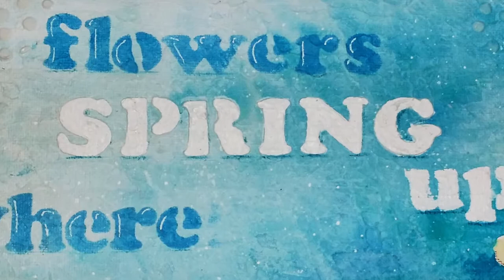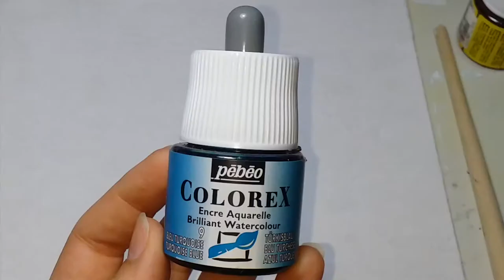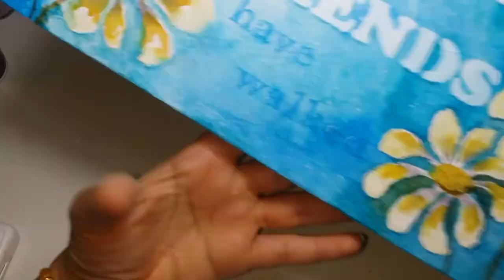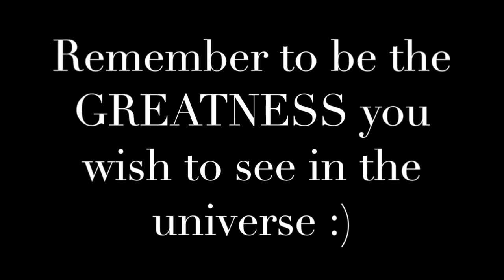Mixed Media Canvas "Spring in my heART"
Salam Dears

Spring is the most appealing season for the eyes and the heart... it represents every sweet moment and cheerfull feeling... and since we don't enjoy much of it where I live, spring for me is all about feeling great about my self and the world around me... and as I said, having a good friend is what makes my springs alive...

Daisies are the spirits in my world... so simple, white, cheerful and gentle to the eyes and souls,,, so are the souls in my life... so giving and super forgiving... extremely caring and astonishingly pure...

I LOVE U ALL MY DEAR FRIENDS... u make my days brighter, and allow my nights to pass in peace...

Thanx for being there whenever I needed you, and sorry for not being there every time u needed me...

Enjoy the blessings coming to u through the clouds, all the way from the sky to your heart...

TC